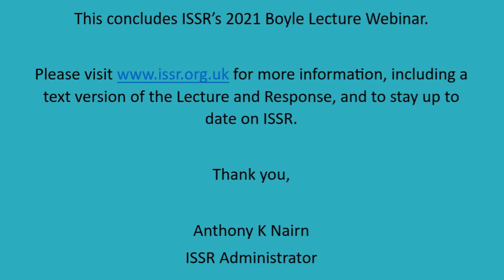ISSR 2021 Boyle Lecture Webinar Panel Discussion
The International Society for Science and Religion (ISSR) is pleased to present the 2021 Boyle Lecture Webinar discussion, the second part of this year's Boyle Lecture. The panel members are Professor Tom McLeish, The Rt Revd & Rt Hon Lord Rowan Williams, Professor Sarah Coakley, Dr Sarah Lane Ritchie, Professor Fraser Watts, and Professor Michael J Reiss.

This is the discussion in response to Professor Tom Mcleish's Boyle Lecture, “The Rediscovery of Contemplation Through Science”. This can be viewed on our channel, or through the following

The original Boyle Lectures were given as a series of sermons at several churches in London and Westminster following their establishment in 1692. The ‘original Boyles’ lasted until about 1730, although sporadic later ‘Boyle Lectures’ continued to be given in the centuries since then. The lecture series was revived in 2004 at one of its original locations, the Wren church of St Mary-le-Bow on Cheapside in the City of London.

Due to the COVID-19 global pandemic, this year's Boyle Lecture was moved entirely online. As such, ISSR is pleased to present this year's Boyle Lecture on YouTube, allowing all to join and listen to this important and prestigious lecture on science and religion.

The International Society for Science and Religion was founded in 2002 for the promotion of education through inter-disciplinary learning and research in the fields of science and religion, conducted in an international and multi-faith context. To find out more about ISSR, please visit our